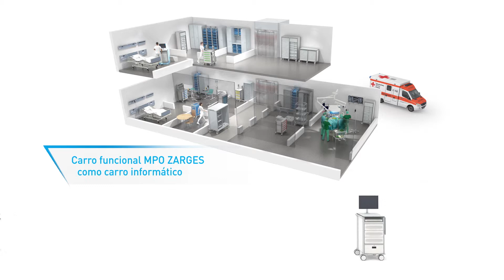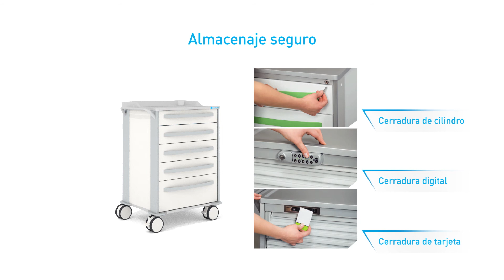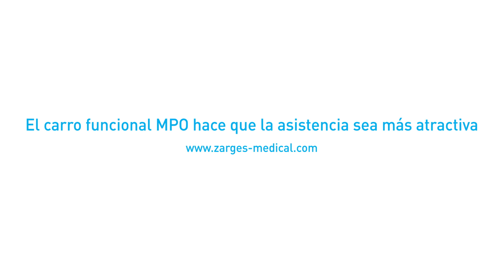Los nuevos carros de transporte y organización flexibles de ZARGES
Con los carros modulares de atención sanitaria y organización, se pueden adaptar los accesorios para el fin pertinente con facilidad y sin necesidad de herramientas.
ZARGES, el experto en accesos, embalaje y transporte, presenta una nueva versión de su prestigioso carro modular de atención sanitaria y organización (MPO). Los prácticos carros se usan para diferentes tareas, por ejemplo, asistencia sanitaria, medicación, anestesia, urgencias y visitas. Los carros de la nueva generación se pueden ajustar al fin específico sin herramientas y con pocas maniobras. La ventaja es que el cliente puede configurar el carro, modificarlo y, dado el caso, usarlo sin grandes esfuerzos.

Uso aplicado en beneficio del cliente

El equipamiento de cada MPO se puede configurar libremente: los modelos básicos de diferentes tamaños se pueden combinar con diversos cajones y persianas.